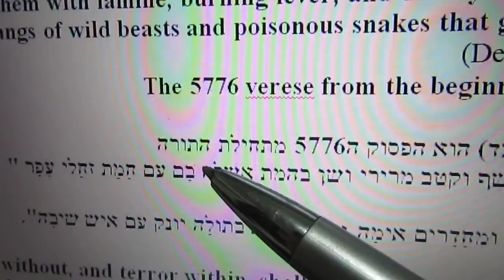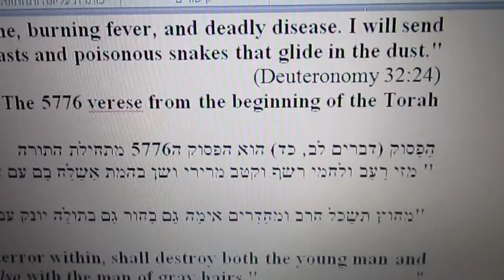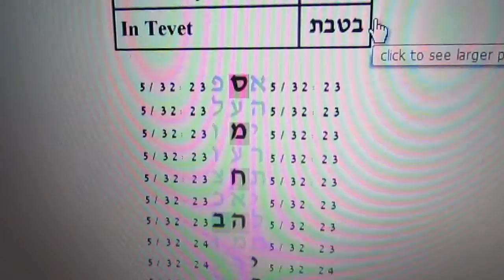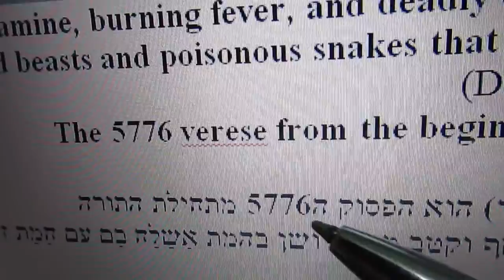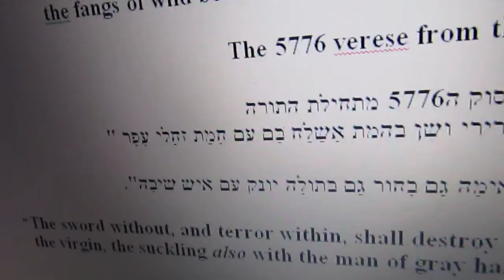יוטיוב מדהים עם הזמן בישראל בקודים בתורה גלזרסון